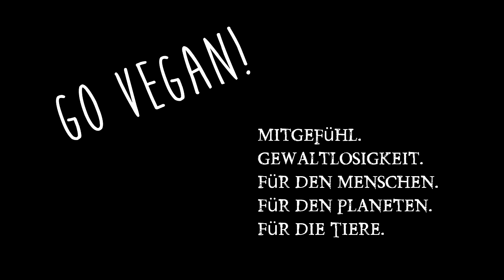Food Diary deutsch, eine Woche vegan & gesund und viel Rohkost! echtemahlzeiten Woche 37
Echte Mahlzeiten! Jede Woche neu! Food Diary deutsch, vegan & gesund und viel Rohkost! Essen satt. Einfache gesunde leckere Mahlzeiten.    Meine Webseite